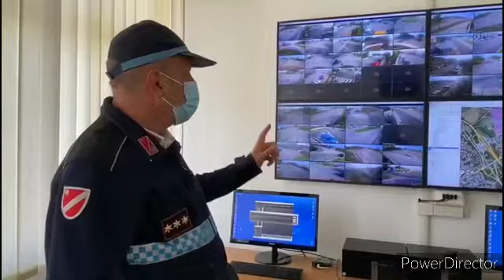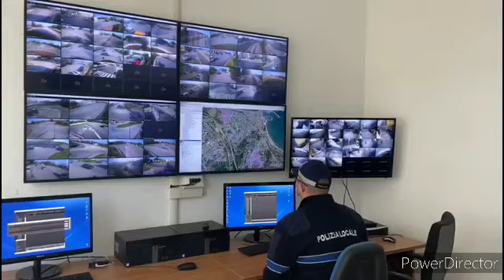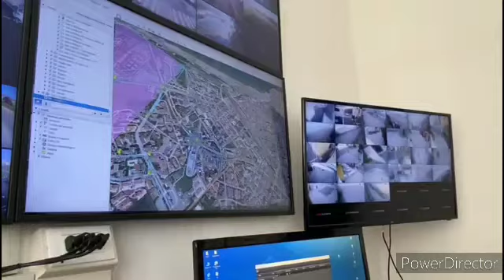Prove tecniche per la videosorveglianza di Termoli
Nel Comando della Polizia Municipale